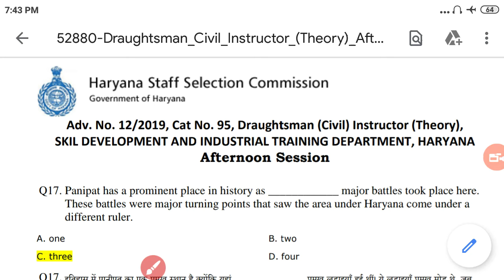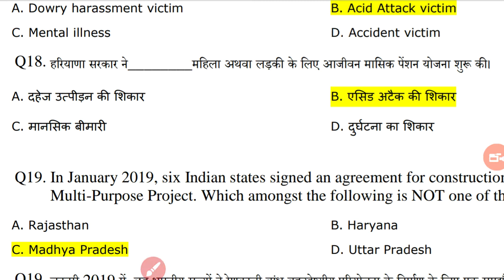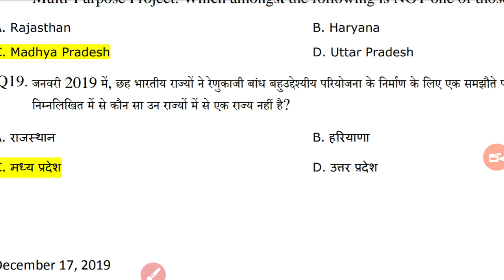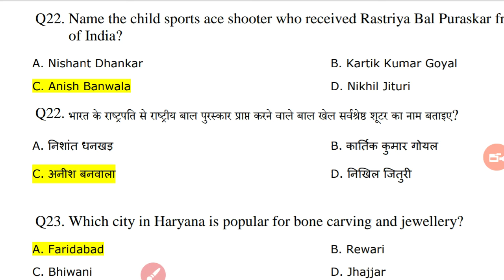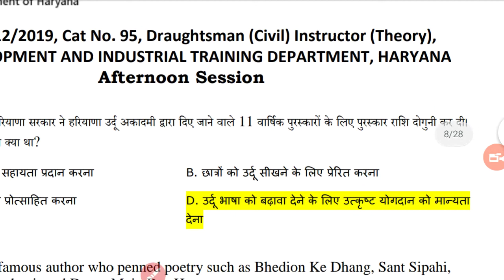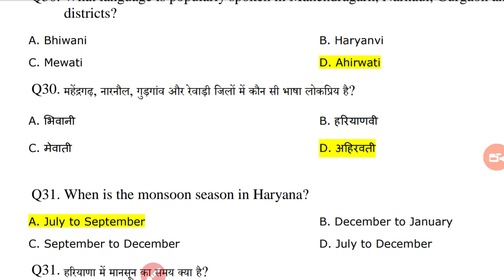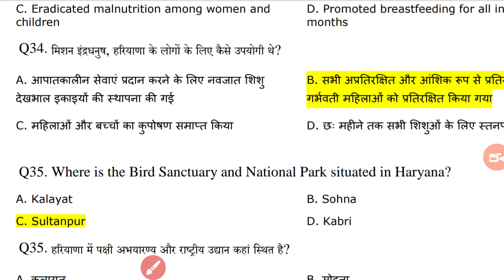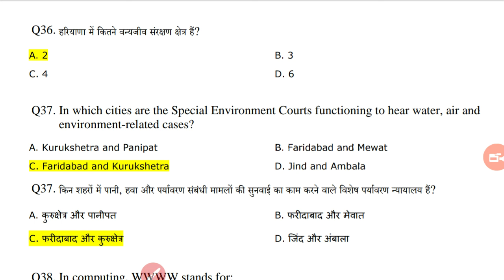Hssc Paper 2020 | Series - 01 | Hssc Previous Year Paper | Haryana Gk Question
Hello dosto is Video me hmne haryana gk ke important questions ko karvaya h dosto aap video ko dekhiyega or acchi lage to ise like kijiyega share kijiyega.Agar aapka koi sawal h to aap mughe comment bhi ker sakte h m aapke comment ka reply karne ki kosis karungi